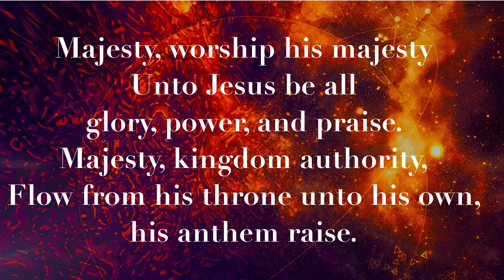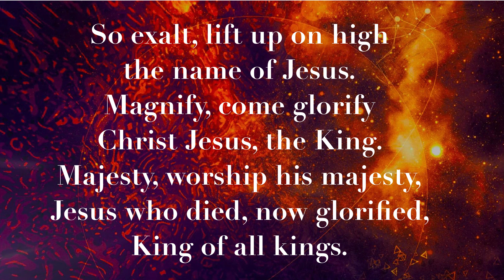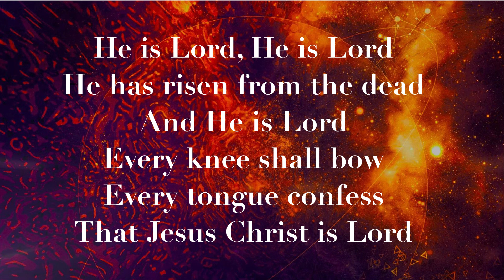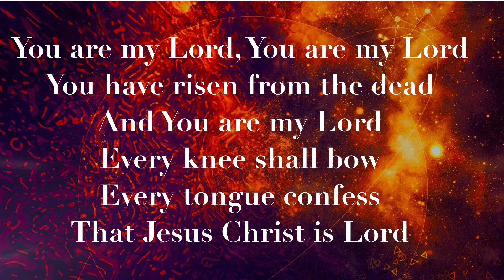Majesty.. Worship his Majesty - Song: Beloveds Church